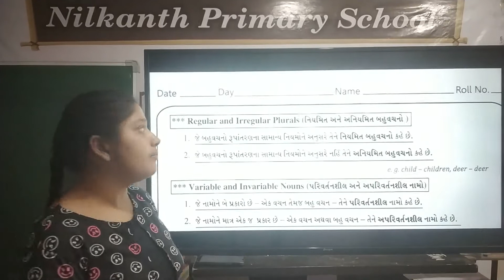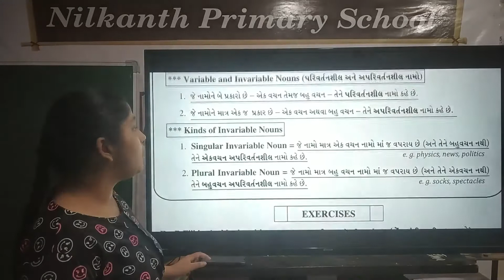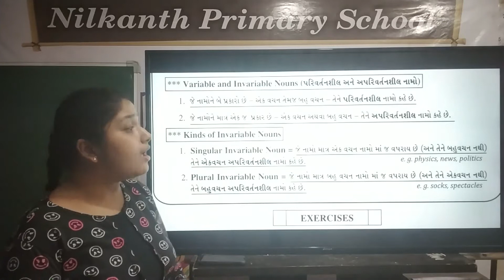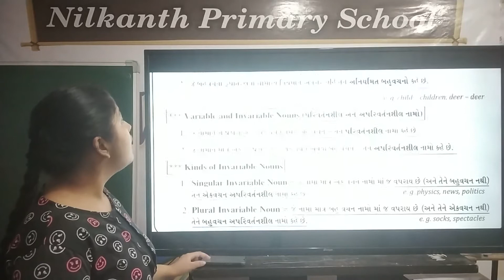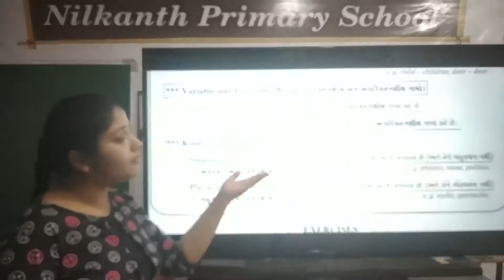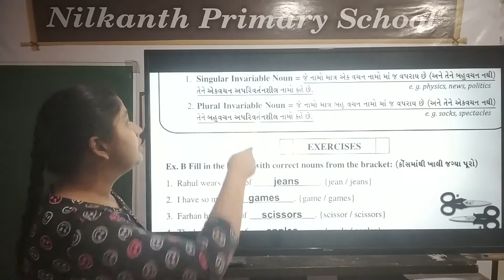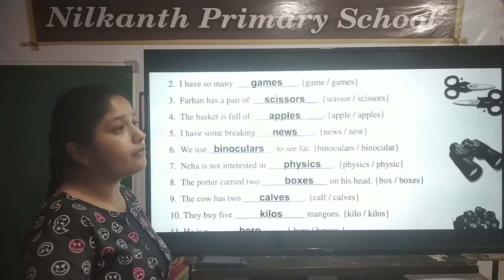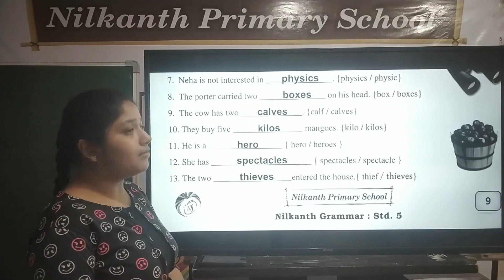Grammar std 5 page 9